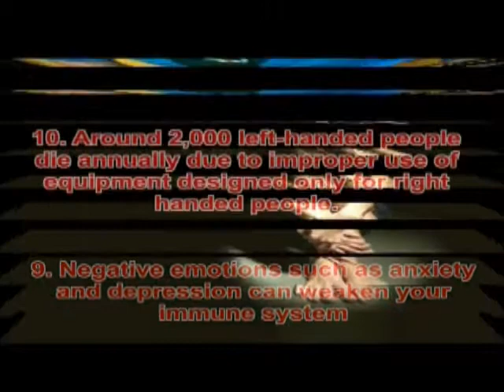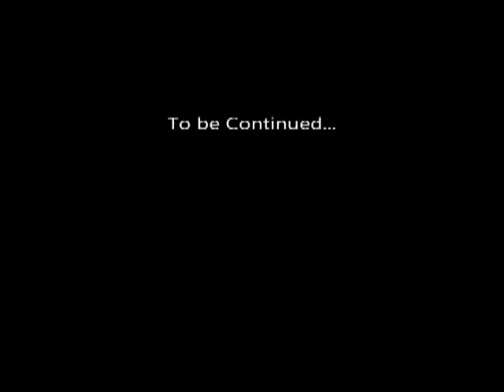Funny Strange facts.wmv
People should know !!